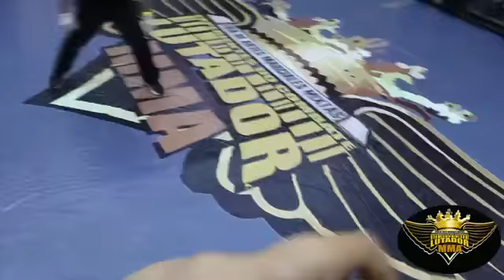Lutador MMA 3 David Loco Osornio vs Jordan Mejía Pelea 1 360P